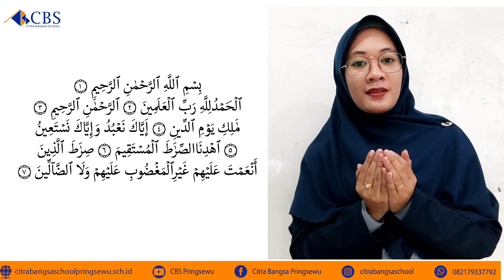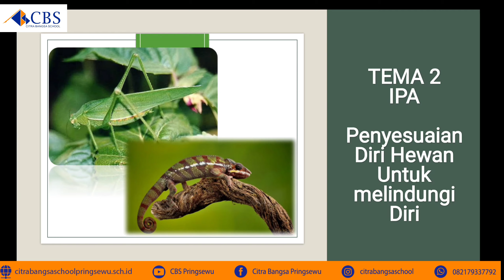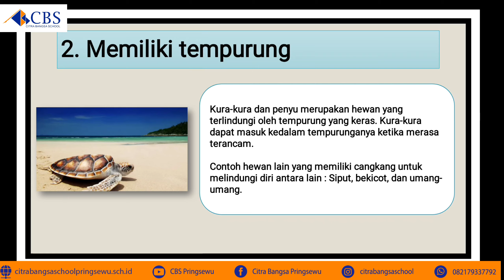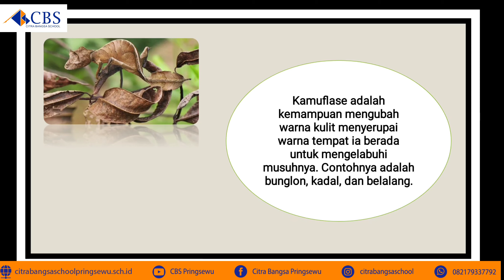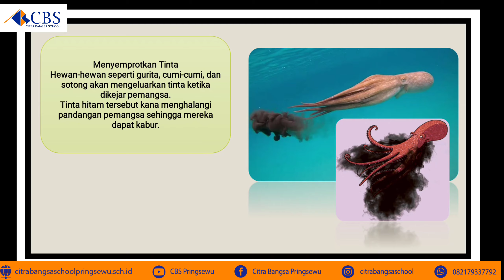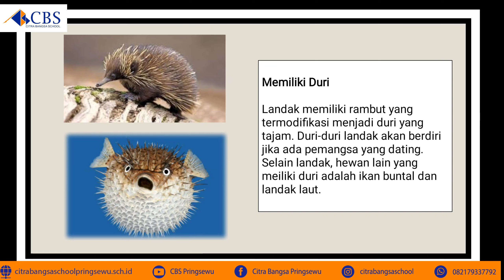Tema 2 - IPA - Penyesuaian Diri Hewan untuk Melindungi Diri dari Pemangsa - Grade 6